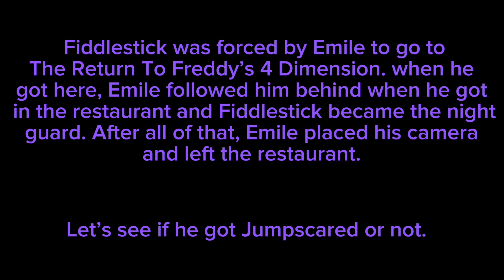Fiddlestick Goes To The Return To Freddy’s 4 Dimension/Gets Jumpscared By Lockjaw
Emile forces Fiddlestick to go to the game dimension called The Return To Freddy’s 4. Will he survive without getting Jumpscared?

1st appearance of Fiddlestick and Emile, and credits to @X-PlosiveTezzy for Fiddlestick.

Characters I put for the video:
Emile Jacob Walker 🏴󠁧󠁢󠁥󠁮󠁧󠁿🇬🇧
Fiddlestick 🇺🇸

Music I put on the video:
Asphalt 4 Elite Racing OST Soundtrack 2

Those videos aren’t mine, they were made by their owners.